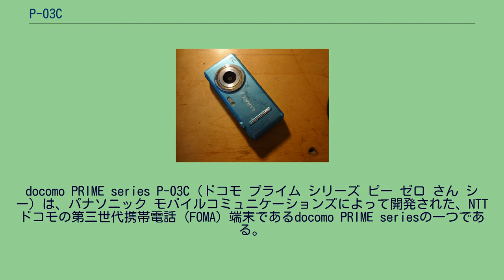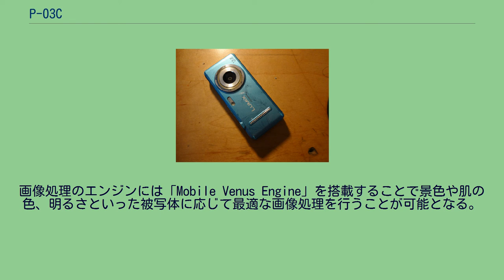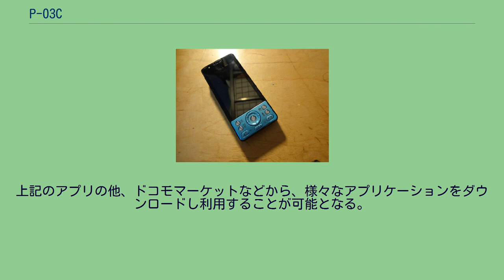P-03C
docomo PRIME series P-03C（ドコモ プライム シリーズ ピー ゼロ さん シー）は、パナソニック モバイルコミュニケーションズによって開発された、NTTドコモの第三世代携帯電話（FOMA）端末であるdocomo PRIME seriesの一つである。
パナソニックのデジタルカメラブランドである、LUMIXを冠とするはじめての携帯電話となる。
その名のとおりLUMIXのデジタルカメラのノウハウを前面にだし、写真撮影機能に注力している。
形状はスライド、タッチパネル+スピードセレクターを搭載したP-02Bの後継にあたるが、P-02Bはワンセグに特化したVIERAケータイを名乗っていた。
背面には大型のカメラレンズとカメラグリップが搭載され、また大型のシャッターボタンも配置されており、スライドを閉じた状態では一見コンパクトデジタルカメラのような形状となる。
デジタルカメラにおいては有効約1320万画素のCMOSカメラを採用し。
画像処理のエンジンには「Mobile Venus Engine」を搭載することで景色や肌の色、明るさといった被写体に応じて最適な画像処理を行うことが可能となる。
またレンズに入り込む光の反射率を低下させ、光の像（ゴースト・フレア）を軽減させる機能も、携帯電話のデジタルカメラとしては初の機能となる。
静止画のズーム機能としては最大約16.2倍まで拡大させることが可能となり、またデジタルズームで発生するざらつきを超解像技術により起こりにくくしている。
カメラのズームはスピードセレクターを回すことでも可能となっている。
フラッシュは「高輝度フラッシュ」を採用している。
カメラの機能の操作は基本的にタッチパネル画像によって行うことができる。
P-03Cには写真を撮ったあとも新たな機能「ピクチャジャンプ」が搭載されている。
本端末の液晶部分には静電式のタッチパネルが搭載されていて、タッチ操作で写真を自由に操作できる。
写真の一覧画面から画像を選択し、上へドラッグすると無線LANを利用してPCへ自動でバックアップされ、右へドラッグするとメールやSNSへ添付投稿・送信が可能となる。
また左へドラッグするとお気に入りにチェックが入り、下へドラッグするとゴミ箱へ入れられる。
また拡大した写真を左右に動かすと、ページをめくるような動作となり、また指で画像の拡大縮小を直感的に行うことも可能となる。
また撮った写真をタッチパネルを利用し、いろいろとデコレーションすることもできる。
その他に撮った画像をスライドショー表示でき、デジタルフォトフレームのように閲覧することができる。
また、待受画面表示中に充電を開始したときに、スライドショーを再生することも可能となる。
ワンセグに関しては「VIERAケータイ」の冠はついていないが、パナソニックモバイルPEAKSプロセッサーによりなめらかなワンセグ試聴を行うことができる。
そのほか録画予約、試聴予約機能やブルーレイ連携機能も搭載されている。
本端末ではNTTドコモへ提供するパナソニック モバイルコミュニケーションズ製の携帯電話としては初のWi-Fi機能が搭載されており、自宅や公衆無線LAN等のアクセスポイント経由でインターネット接続を行うことができ、IEEE802.11b/gによる最大54Mbpsの高速通信が可能となる。
Wi-Fiを利用してmicroSDカードに保存してある静止画をDIGAで表示が可能となる。
※オートGPS対応 以下のアプリケーションが購入時にプリインストールされているが、すべてのコンテンツを利用するにはあらかじめアップデートが必要で、コンテンツによっては外部メモリー（microSD/microSDHCカード）を用意する必要がある。
上記のアプリの他、ドコモマーケットなどから、様々なアプリケーションをダウンロードし利用することが可能となる。
2011年1月27日に以下の不具合の修正がソフトウェアの更新でなされた。
2011年4月14日に以下の不具合の修正がソフトウェアの更新でなされた。
2011年8月31日に以下の不具合の修正がソフトウェアの更新でなされた。